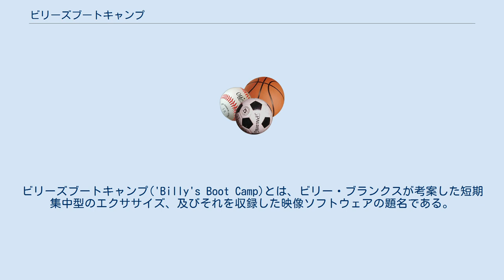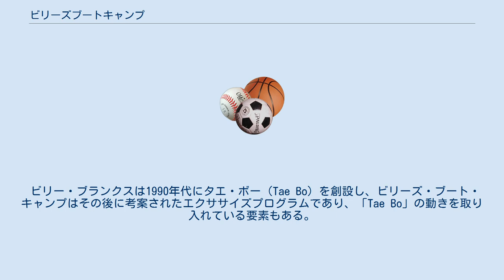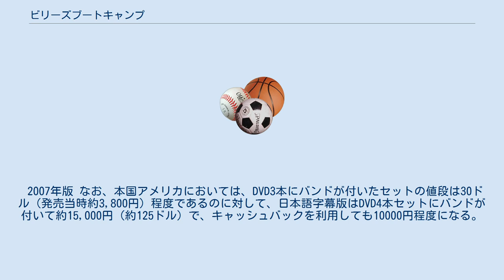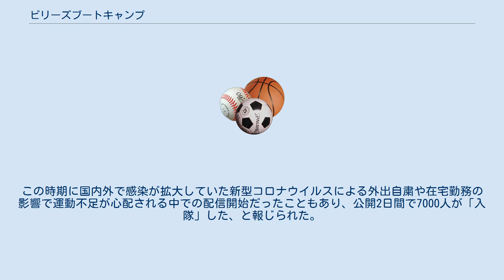ビリーズブートキャンプ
ビリーズブートキャンプ('Billy's Boot Camp)とは、ビリー・ブランクスが考案した短期集中型のエクササイズ、及びそれを収録した映像ソフトウェアの題名である。
アメリカ軍における新人向けの基礎訓練「ブートキャンプ」がベースになっている。
正式名称は「Billy Blanks Boot Camp」。
 動画で流れる映像を観ながら身体を動かし、7日間の減量プログラムを消化するという名目の短期集中型運動プログラムである。
 キックボクシングの動きを基礎に、有酸素運動による鍛錬で構成される。
有酸素運動に加えて無酸素運動の要素も取り入れている。
専用のビリー・バンドを使う場面も多いが、ビリー本人が「初心者は無理にこれを使わなくてもいい」と述べており、運動に参加している者たちの一部はバンドを使うことなく同じ動きを見せている。
 1人1人がそれぞれ個々のペースで取り組める一方、55分間のプログラムでは身体にかかる負荷も増大する。
体力に自信があっても不調を感じた時点で運動を休憩・中止するべきであり、ビリーも本編やテレビ出演時にそのように述べている。
バンドを用いたエクササイズは高い負荷がかかり、運動不足の人はそれを用いないよう勧められている。
 ビリー・ブランクスは1990年代にタエ・ボー（Tae Bo）を創設し、ビリーズ・ブート・キャンプはその後に考案されたエクササイズプログラムであり、「Tae Bo」の動きを取り入れている要素もある。
 オークローンマーケティングによる「TEAM BILLY」の日本版公式サイト（SNS形式、招待制ではない）が無償で運営されていたが、2011年5月31日をもって閉鎖された。
 運動中に流れる曲はビリー・ブランクス本人による作曲であり、サウンドトラックもある。
 2004年版 2005年版 日本で言う一般的な「ビリーズブートキャンプ」 2006年版 ビリーズブートキャンプの続編にあたる「ビリーズブートキャンプエリート」 錘入りのエリートバンドを用いる。
 2007年版 なお、本国アメリカにおいては、DVD3本にバンドが付いたセットの値段は30ドル（発売当時約3,800円）程度であるのに対して、日本語字幕版はDVD4本セットにバンドが付いて約15,000円（約125ドル）で、キャッシュバックを利用しても10000円程度になる。
 2020年4月、オンラインフィットネスサービスの「LEAN BODY」がオンデマンド番組として「令和版 ビリーズブートキャンプ」を制作した。
この時期に国内外で感染が拡大していた新型コロナウイルスによる外出自粛や在宅勤務の影響で運動不足が心配される中での配信開始だったこともあり、公開2日間で7000人が「入隊」した、と報じられた。
2020年6月には、これのDVDが発売された。